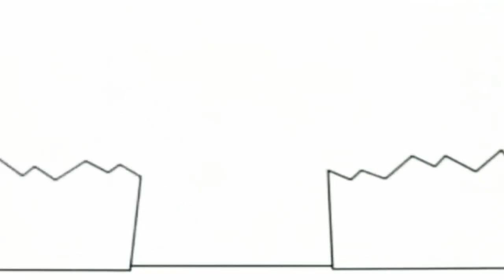29 жовтня 2021 р.